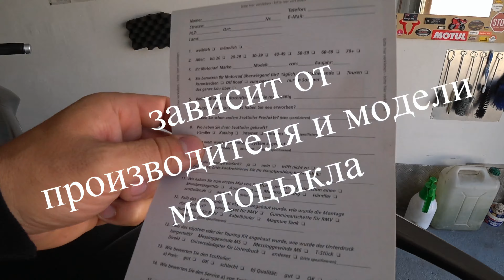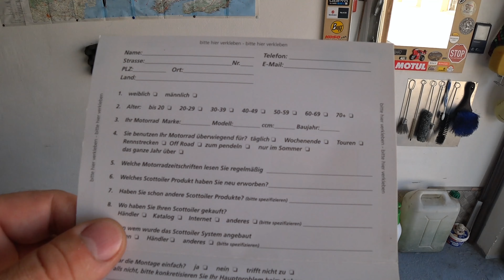Scottoiler Dual Injector Двусторонний смазчик цепи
дополнение до "Автоматический смазчик цепи SCOTTOILER (механический)" видео на тему Двусторонний смазчик цепи Scottoiler Dual Injector с личного опыта.

Dual Injector